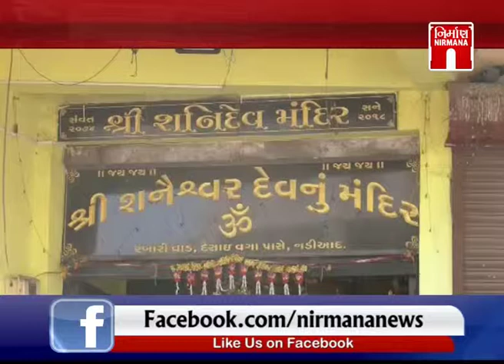Kheda માં ભક્તિભાવ પૂર્વક શનિ જયંતિની ઉજવણી | NirmanaNews | GTPL